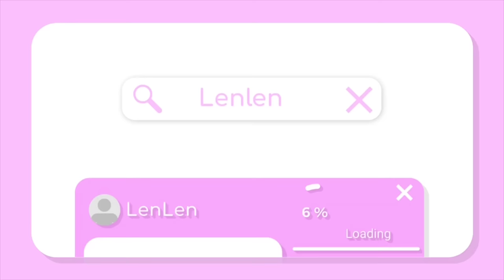Aku & @AKUDAP Membuat Kamar Kuromi Dan Hello Kitty Di Rumah Baru Kita! - TOCA BOCA INDONESIA 3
Hari Ini aku dan akudap akan membuat rumah Kuromi Dan Hello Kitty kita di toca world! kita akan mendekor rumah kita sebagus mungkin guys jangan lupa di rate ya guys!

• Bermain Game Toca World

• Intro Dari @ayil.paxleyy